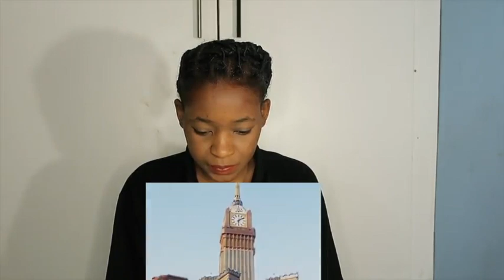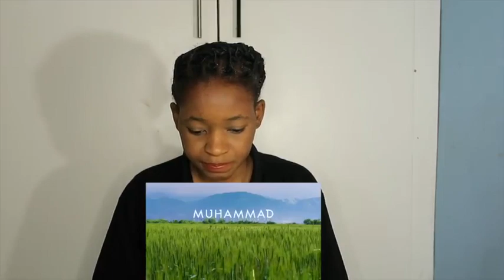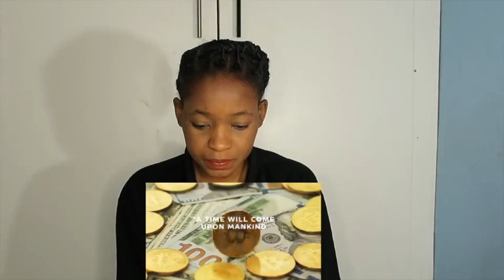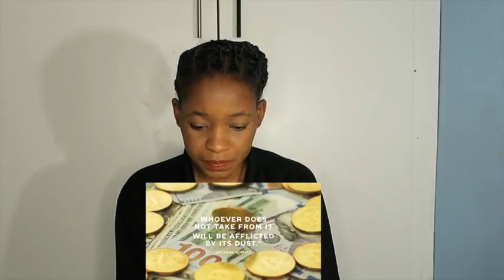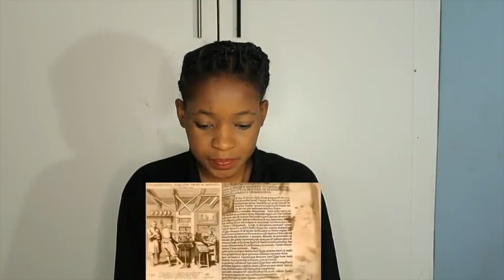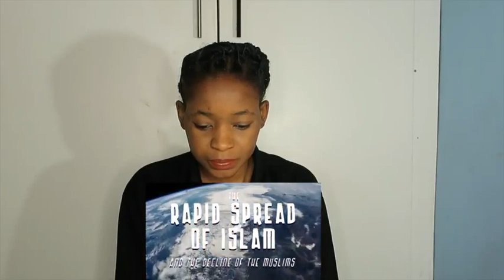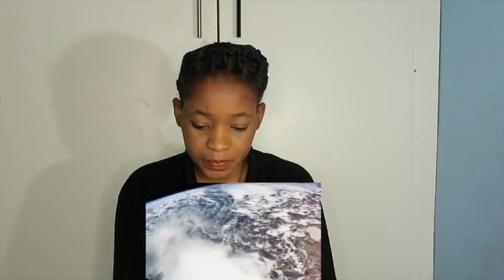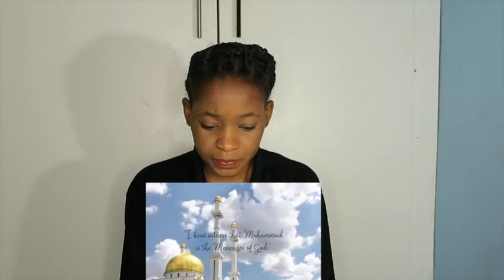Mind Blowing Prophecies of Muhammad ﷺ | REACTION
Fanny&Jessy Reacts

📖 REACTION DEFINITION:

. re·ac·tion
rēˈakSH(ə)n/
noun

Fanny&jessy
Haspolat-lefkosa,via mersin 10,Turkey (cyprus international university)
mersin, turkey,99010